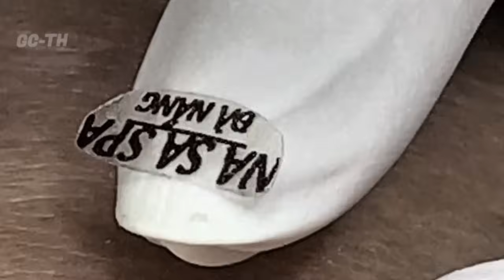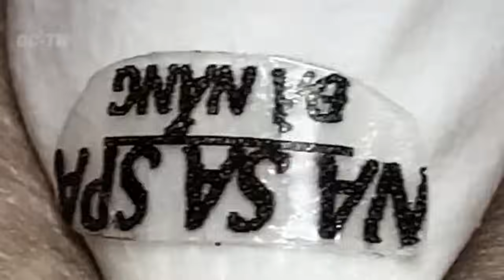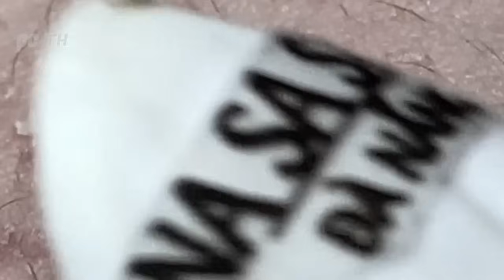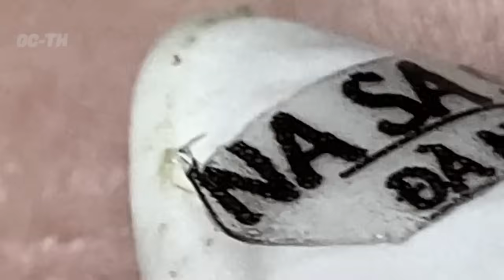تلميع وتنظيف الجلد الطبيعي المدو#𝟗𝟗𝟐